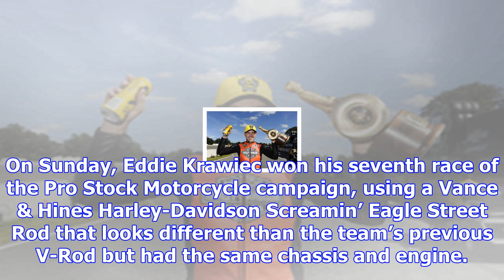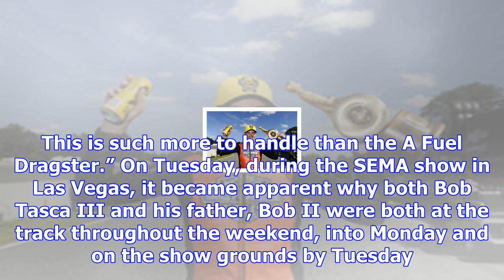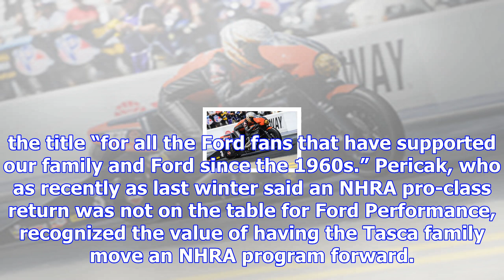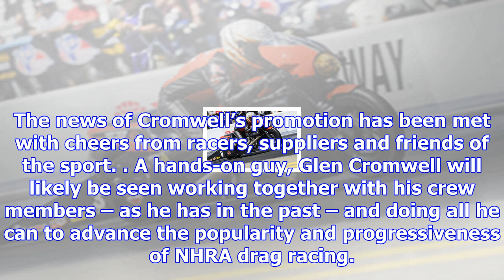Nhra reveals plenty of significant news at sema show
There’s no rest for the NHRA Mello Yello Drag Racing Series competitors between their penultimate an...